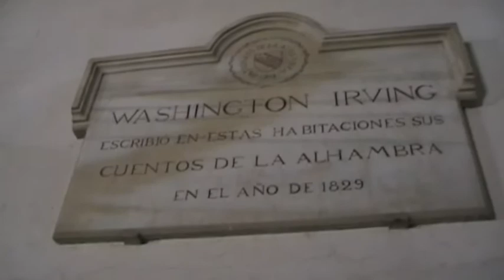The Alhambra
Visited the palace, Royal Chapel, Cathedral, gardens. The admission is limited, make reservation and enter at the reserved time.